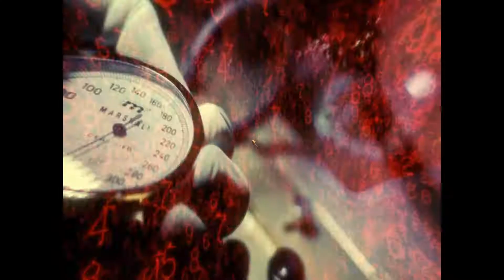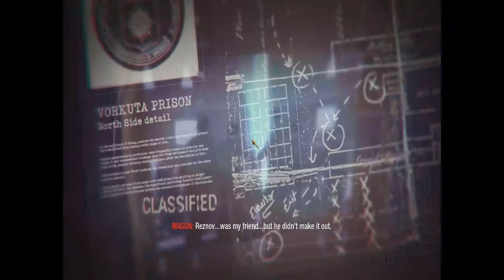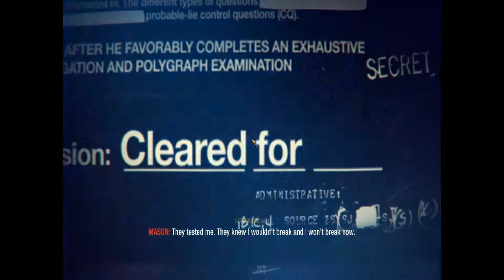Call Of Duty Black Ops : Vorkuta (แหกคุก) Part 2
ถ้าท่านผู้ชมชอบคลิปนี้ ฝากไลค์ แชร์ และติดตามกันด้วยน่ะครับ ขอบคุณที่รับชมและรับฟังครับ
CPU : Ryzen 5 2600X
Mainboard :Asus Prime A320M-K
VGA Card : Gigabyte GTX 1050Ti
Memory : Corsair Vengeance LPX DDR4 16GB 2400 (8GBx2) Black
Harddisk : Western Digital Blue 1 TB (x1)